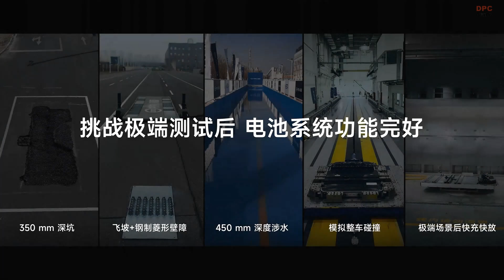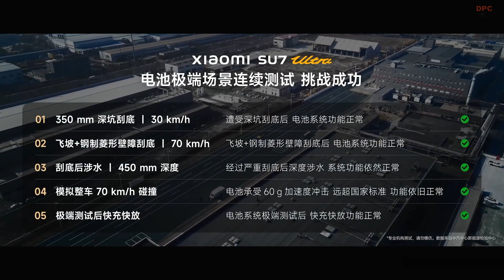They Tried to Break the Xiaomi SU7 Ultra Battery – Here’s What Happened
They pushed the Xiaomi SU7 Ultra to its absolute limit—and it survived.
In this video, we break down the extreme challenge tests conducted by the China Automotive Technology and Research Center on the Xiaomi SU7 Ultra battery. From deep pit scrapes and high-speed bumps to continuous cornering and long highway runs, the SU7 Ultra proved it can handle it all without a single failure. If you want to know how durable Xiaomi's electric vehicle really is, this is a must-watch.

With powerful engineering, reliable battery protection, and an insane record of resilience, the SU7 Ultra is redefining expectations for electric vehicle durability.

👍 Like the video if you enjoy real-world car challenges
🗣️ Comment your thoughts or questions below